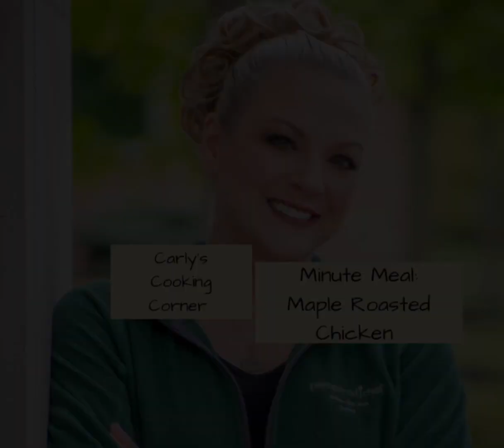Minute Meal: Maple Roasted Chicken